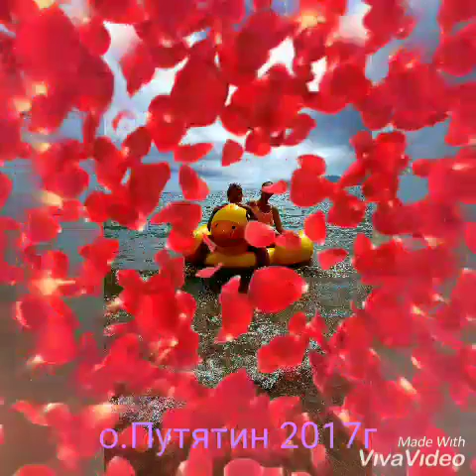Отдых на о.Путятин Приморье